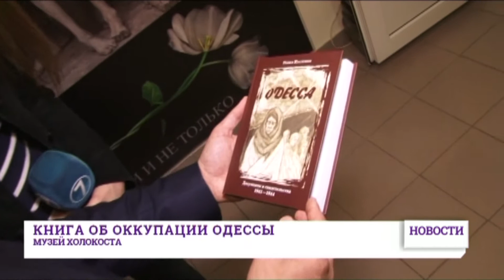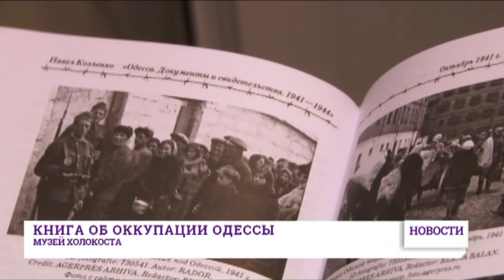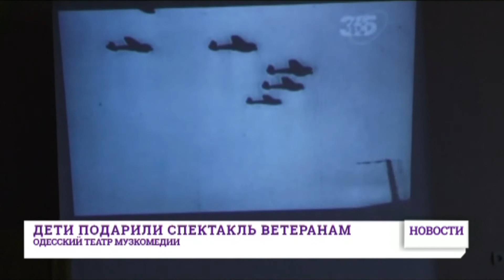7 мая: выпуск новостей от 14:00